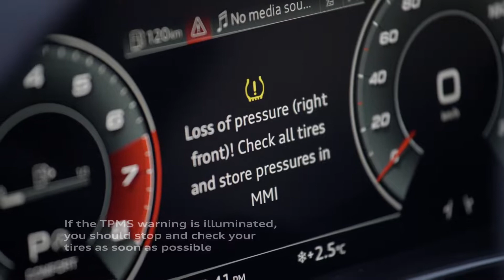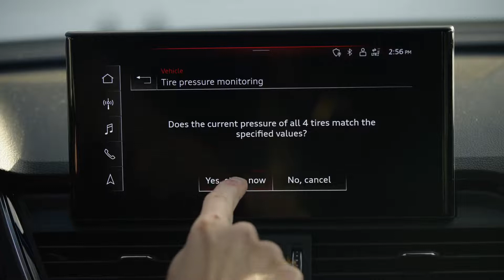R8 Family | Tire Pressure Monitoring System Tutorial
The Audi R8 family has been equipped with a tire pressure monitoring system, also known as TPMS. It will illuminate a low-tire pressure warning in the virtual cockpit when one or more of your tires is underinflated.